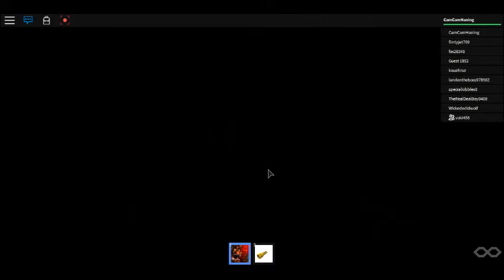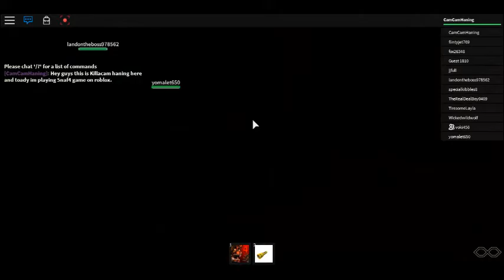5 Nights at Freddys 4 final Chapter game on Roblox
The final Chapter game of 5 nights at Feddys 4 on Roblox.